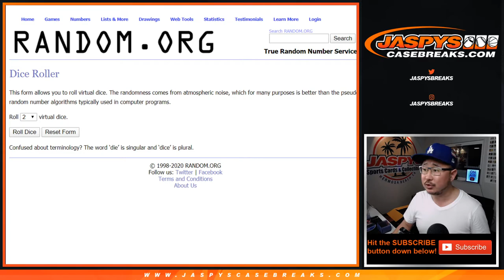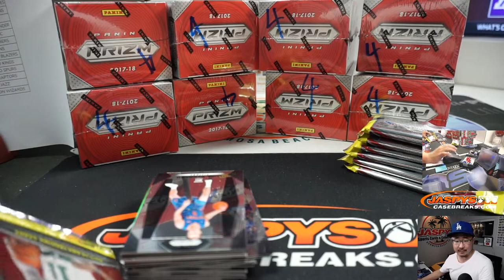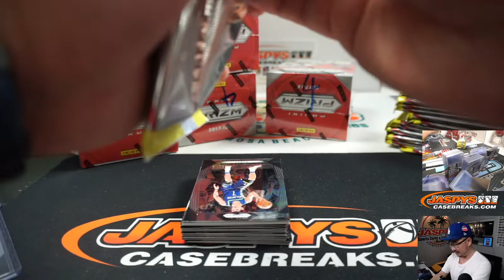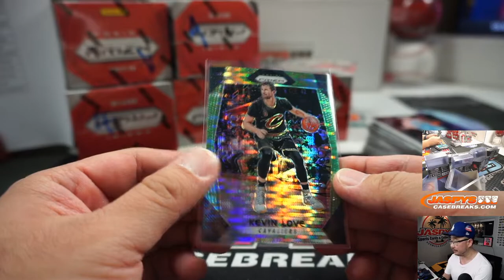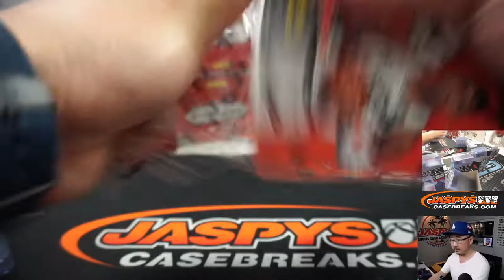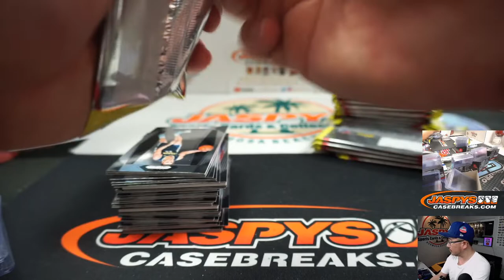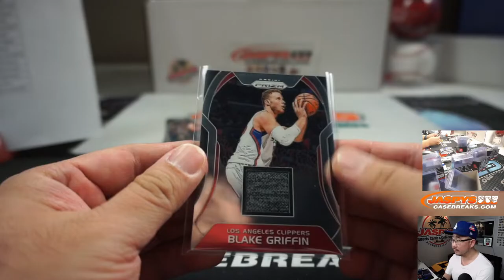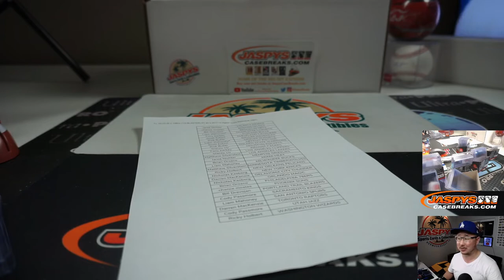Tu, 03.03.20 || 10Box (1/2-BLASTER) RT #4 || 2017-18 Panini Prizm Basketball (NBA)